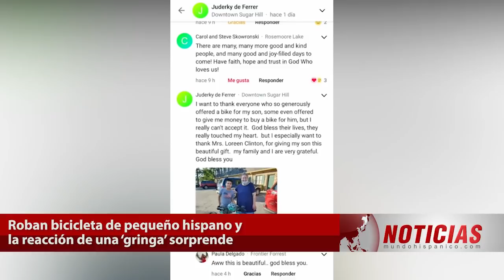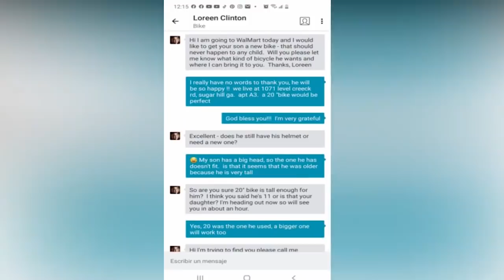Gringa se gana los corazones por su buena acción hacia un niño hispano | Noticias | MH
Una historia que debería inspirar a muchos y que se dio a conocer en la aplicación Next Door luego de que la madre de un niño de 10 años expresara su indignación por el robo de la bicicleta de su hijo.
Esto despertó un sentimiento que pareciera haberse perdido en el mundo, la solidaridad, sobre todo en estos tiempos que se habla de racismo, discriminación.